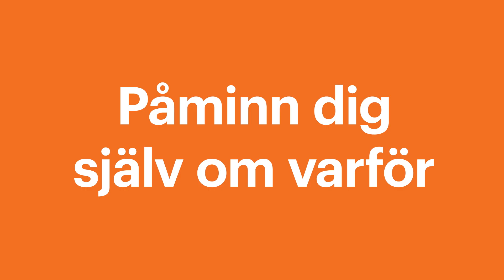Prata om det som är svårt